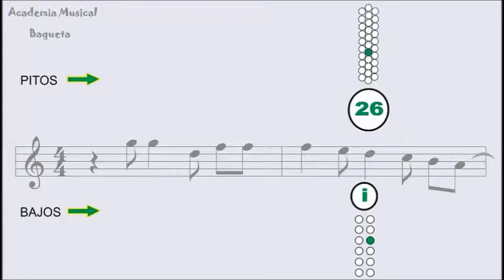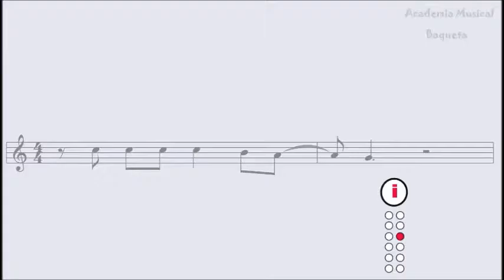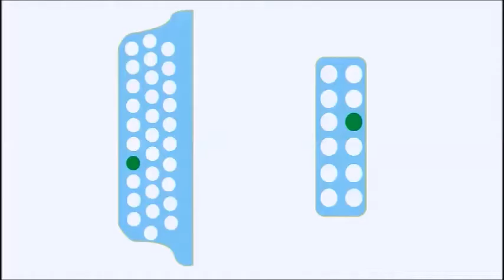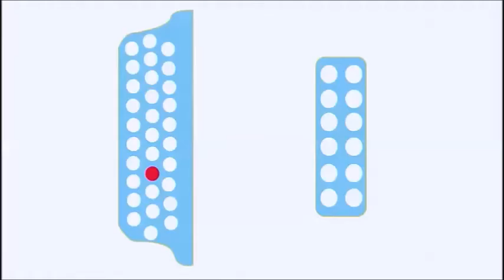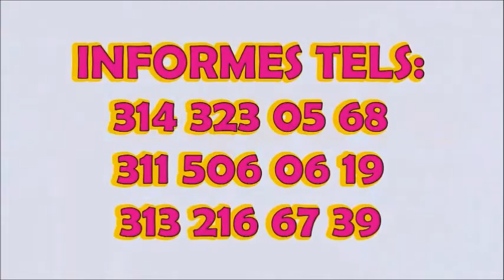Toque el Acordeón NUEVA FORMA DE ENTRETENERSE Quinto Ejercicio Como tocar y cantar con el Acordeón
Hola a todos, Les dejo este tutorial para que aprendar a interpretar el acordeón desde su casa (sin profesor) !Facilmente! por medio de números PASO A PASO (Pitos y Bajos)y así puedan sacar cualquier canción vallenata.Método DIDÁCTICO Tels 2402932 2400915 Cels: 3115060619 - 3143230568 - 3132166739. Bogotá. Aprenda Paso a Paso pitos y bajos "CANCIONEROS BAQUETA" . Cra.69 P Nº 63 A 33 Constan de